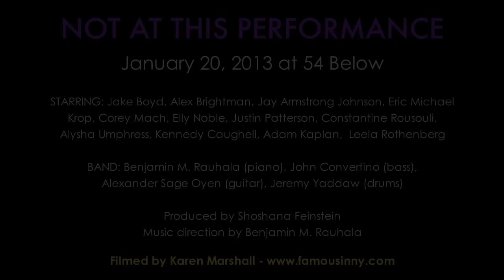Corey Mach - "Private Conversation" (Side Show)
Corey Mach sings "Private Conversation" from Side Show written by Bill Russell and Henry Krieger

Performed at NOT AT THIS PERFORMANCE on January 20, 2013 at 54 Below
A concert series featuring understudies performing songs from tracks they covered but never went on for.

BAND: Benjamin M. Rauhala (piano), John Convertino (bass), Alexander Sage Oyen (guitar), Jeremy Yaddaw (drums)

Music direction by Benjamin M. Rauhala